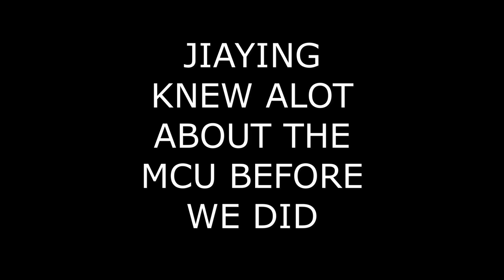Jiaying Knew Before Us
Jiaying talks about witches and dragons before the MCU introduced them fully.